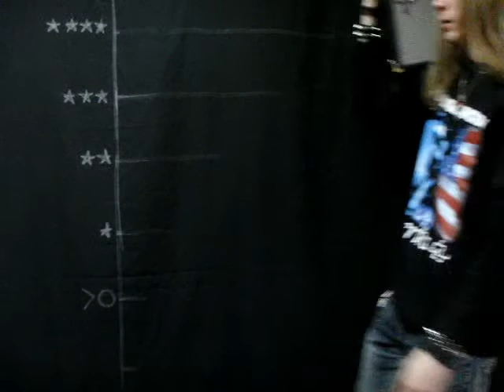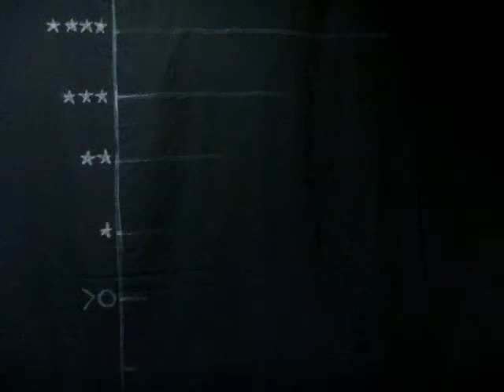The Knockers Prezentare T4T2009